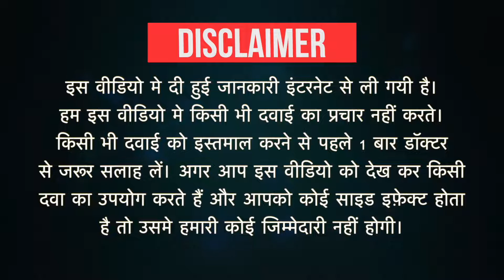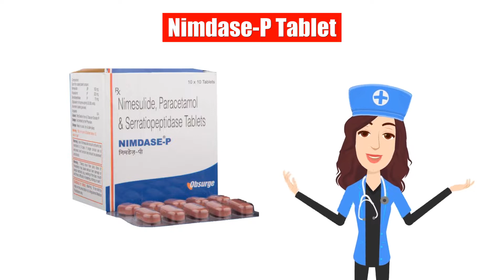Nimdase-P Tablet Uses in Hindi | Side Effects | Dose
Nimdase-P Tablet Uses in Hindi | Side Effects | Dosage